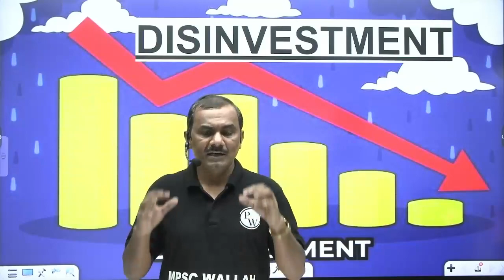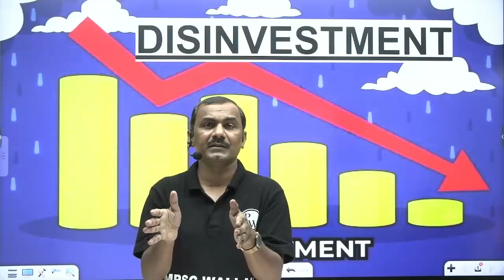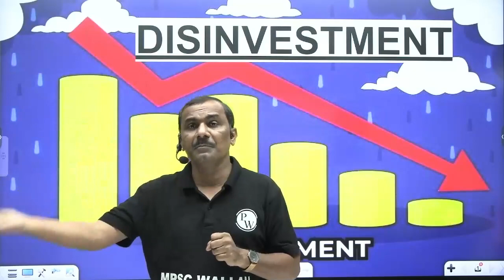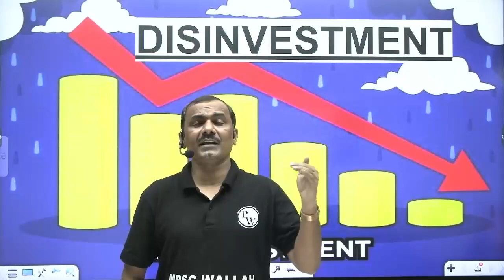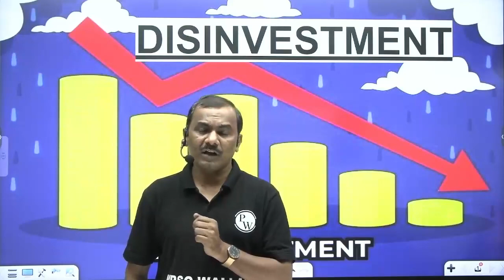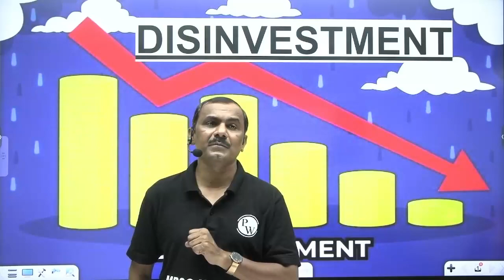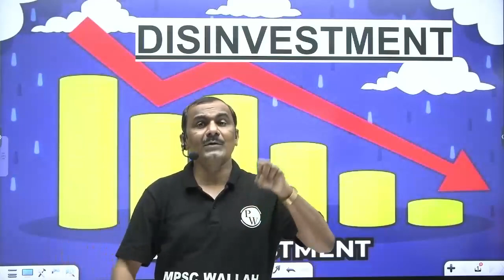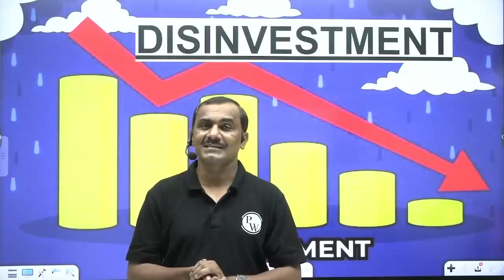The Complete Story of Disinvestment Policy | MPSC Wallah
📚 Explore the Comprehensive Story of Disinvestment Policy! 📊

Welcome to our educational journey through the intricate world of Disinvestment Policy. 📈 In this video, we'll take you through the complete history, rationale, and impact of disinvestment policies, offering you an in-depth understanding of this critical economic strategy. 💰

🤔 Have you ever wondered why governments decide to sell their stakes in public sector enterprises? 🏭 Or how this impacts the economy and the companies themselves? 🌐 Join us on this enlightening exploration as we delve into the nuts and bolts of disinvestment.